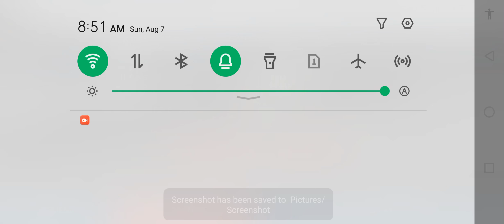Flight Landing Very Dangerous | Fog Day | Flight Simulator | Microsoft Flight Simulator | Gamesplay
Hi
      I Am Muhammad Ali

Dosto Meri Pori video Dekhiye Ga or Video achi lage to
or agr koi swal ho to cmmnt zror kriye ma ap k cmmnt ka rply krne ki pori koshish kron ga

PUBG games live...  And other entertainment
Best scene of  PUBG games..
You can watch all types of games..

or ap lo is channel ma wtsapp starus or achi achi video bhi mil jay ge
or ap ko computer tips or education tips youtube lrnnng you tube se pse kse kmay